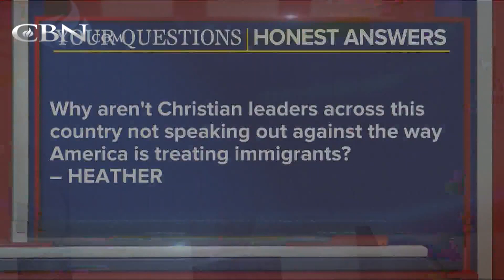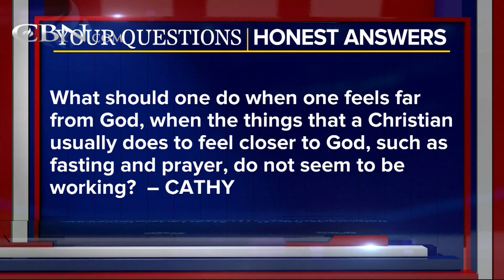NOT SPEAKING OUT AGAINST THE WAY AMERICA IS TREATING IMMIGRANTS?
WHY AREN'T CHRISTIAN LEADERS ACROSS THIS COUNTRY NOT SPEAKING OUT AGAINST THE WAY AMERICA IS TREATING IMMIGRANTS? WHAT SHOULD ONE DO WHEN ONE FEELS FAR FROM GOD, WHEN THE THINGS THAT A CHRISTIAN USUALLY DOES TO FEEL CLOSER TO GOD, SUCH AS ...